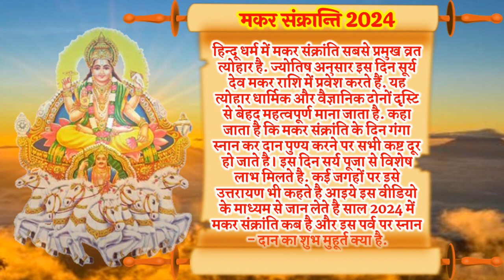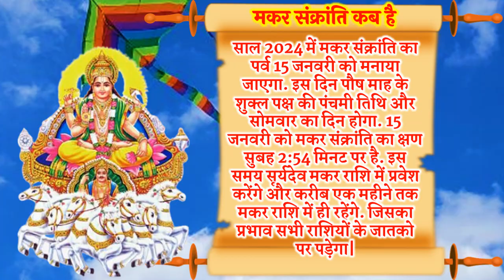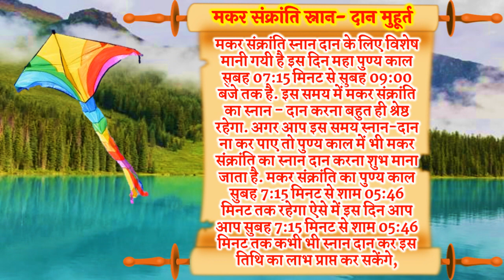Makar Sankranti January 2024 Date | Uttrayan Kab Hai 2024 | मकर सक्रांति स्नान दान मुहूर्त 2024